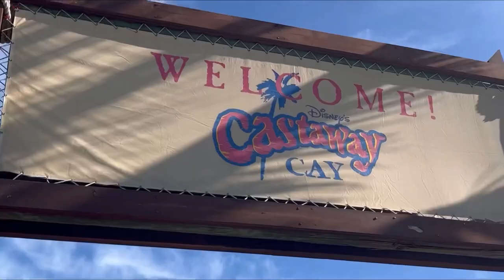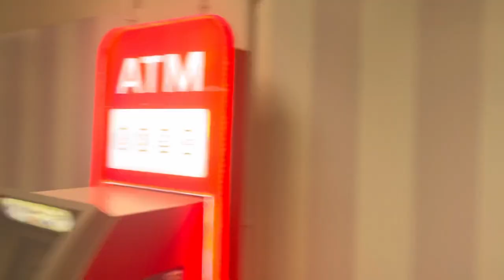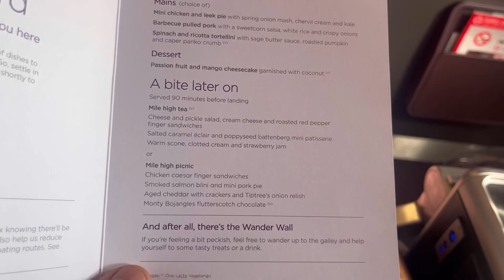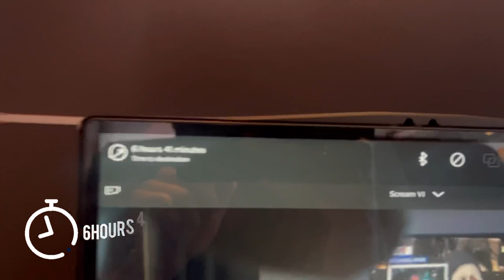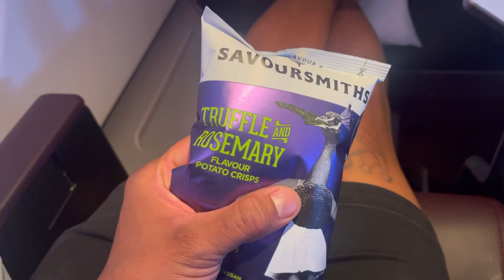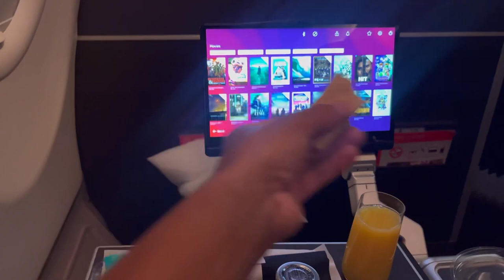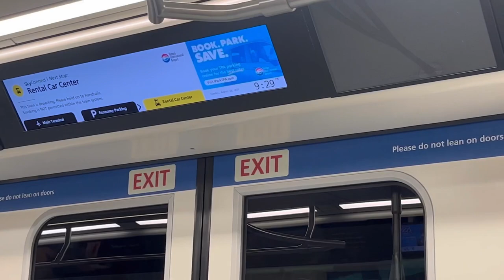Florida Road Trip Travel Day! - LDN HEATHROW - TPA. VIRGIN ATLANTIC PREMIUM EXPERIENCE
Travel Day

Florida

USA

Heathrow airport

London Heathrow

Tampa airport

Florida road trip

Disneyworld Florida

Orlando

Virgin clubhouse Heathrow

virgin Atlantic

Universal studios

Vacation

London

London to Florida flight

Come with us on our journey around Florida for 1 month :)